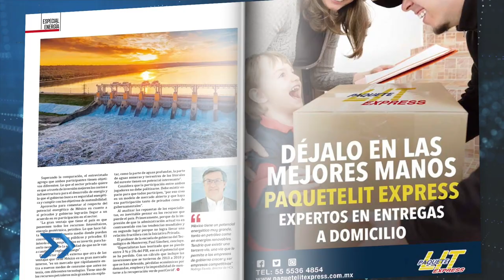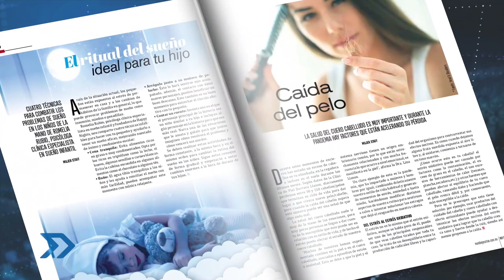Mujer Ejecutiva / mujeres que están cambiando a México.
Rumbo a los 20 años del Premio Mujer Ejecutiva continuamos hablando con mujeres exitosas que están cambiando el rumbo social y político de México. En este programa Patricia Armendáriz.